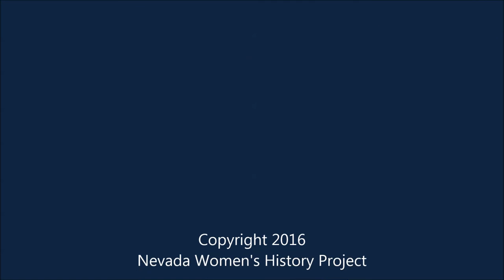Beatrice Haddock - Stead Air Force Base Employee, Nevada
Beatrice Haddock was a civilian employee at Stead Air Force Base north of Reno, NV from 1962 until Base closure in 1968. She was interviewed by Mona Reno of the Nevada Women's History Project on January 26, 2016, for a compilation of women working at Stead Air Force Base for their museum.